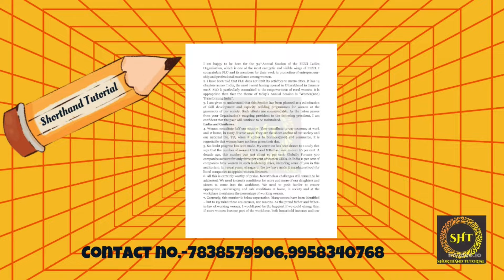Legal Dictation | Ex-15 (105 wpm) | @Shorthand Tutorial | Legal Progressive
Legal Dictation  | Ex-15(105 wpm) | @Shorthand Tutorial | Legal Progressive series  | Shorthand Dictation
@Shorthand Tutorial
STENOTYPIST
LAXMINAGAR
DELHI
NEW DELHI
LEGAL DICTATION
AUDIO CLASSES
FOUNDER & FACULTIES-
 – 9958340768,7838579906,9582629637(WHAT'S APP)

Queries Solved:
1. shorthand tutorial for beginners
2. shorthand dictation 80 wpm/90 wpm/100wpm/120 wpm/160 wpm in English
3. stenography classes online in English
4. shorthand video tutorial
5. How can I practice shorthand at home?
6. How to Increase Shorthand speed
7. Shorthand improvement tricks
8. Shorthand Speed Building Tips